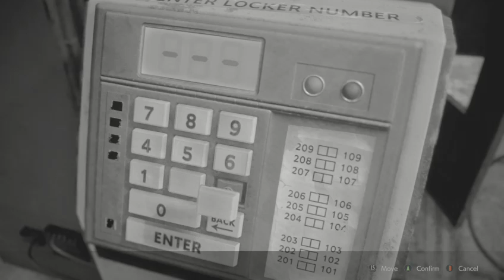Back in black... and white (Leon [2nd Story] Part 3) (reRE2)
We continue Leon's [2nd Story] as he returns to journey through the R.P.D. Station.